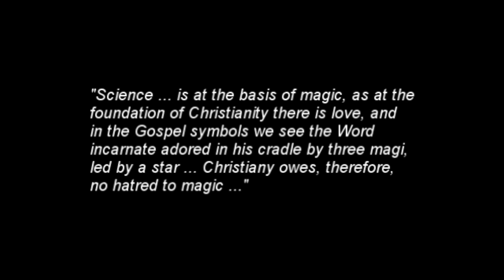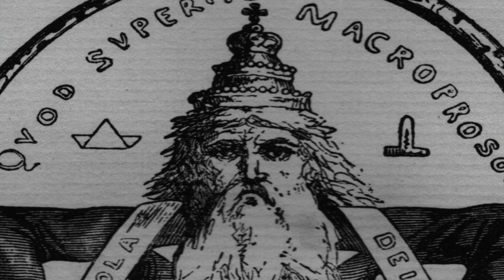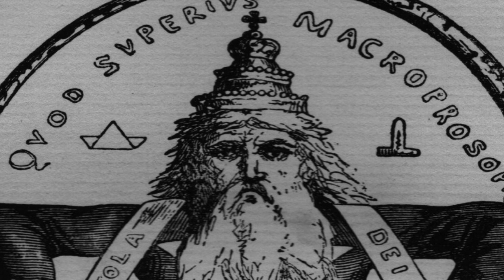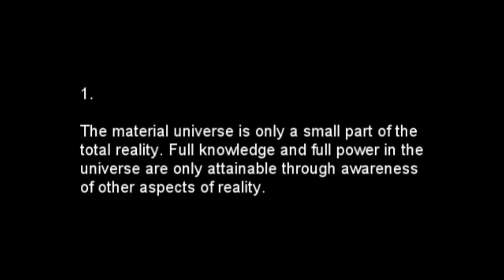Eliphas Levi 4.4.5